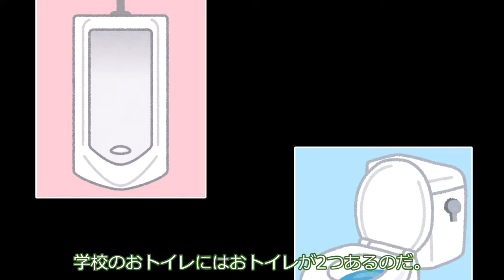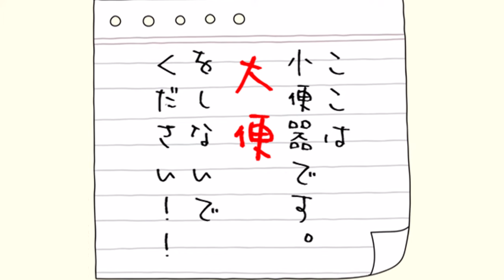小便器だって使えるもん、ずんだもん。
最近ようやく一人でトイレに行けるようになったずんだもんですが、まだまだ課題は多くて…。

声：
VOICEVOX:ずんだもん
VOICEVOX:後鬼
VOICEVOX:四国めたん

素材：
坂本アヒル　さん
ずんだもんBB　さん